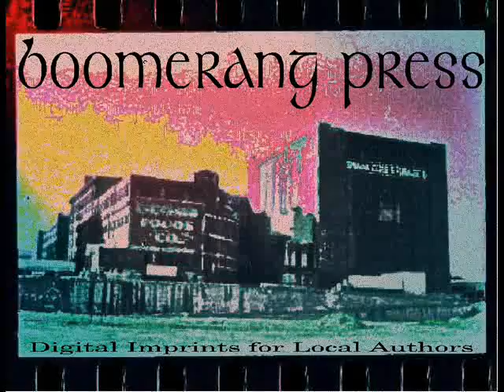Sketches (preface to a Jazz Painting) Book Trailer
Promo for upcoming release by The Boomerang Press.